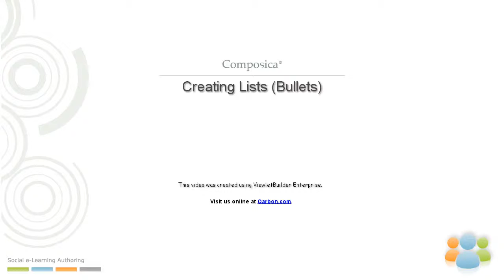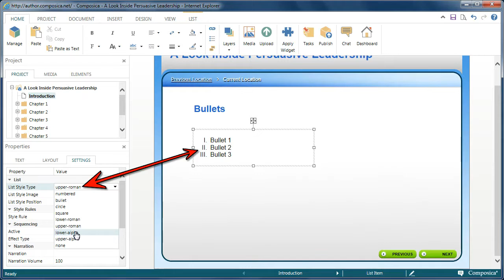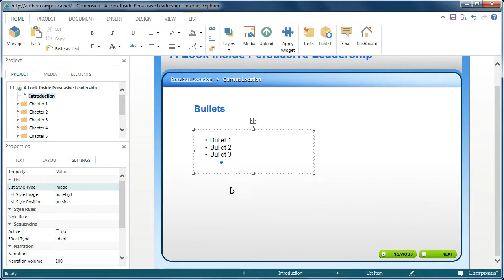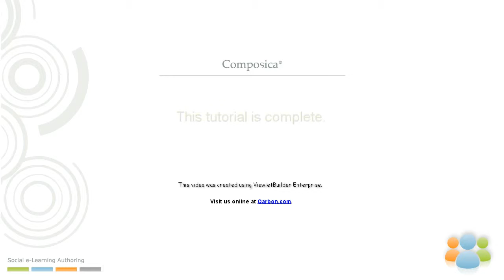Creating Lists - Bullets (Composica)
Learn how to create unordered and ordered lists (bullets) in Composica.